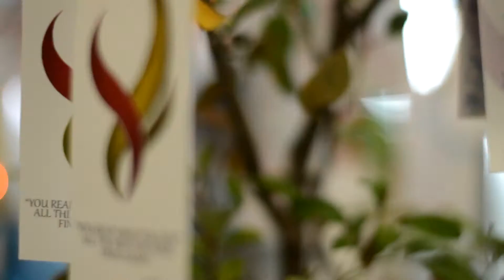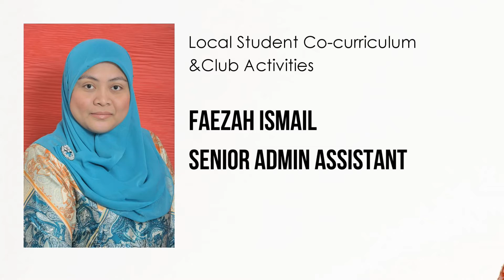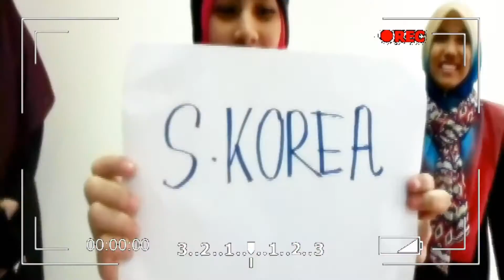UniRazak-Creating Great Campus Experience